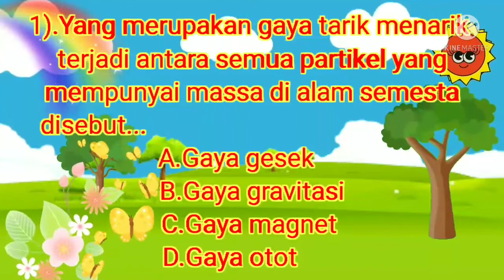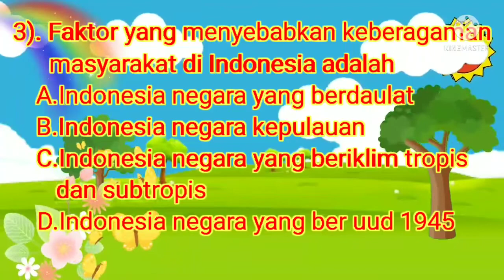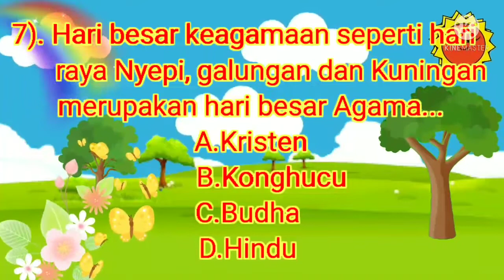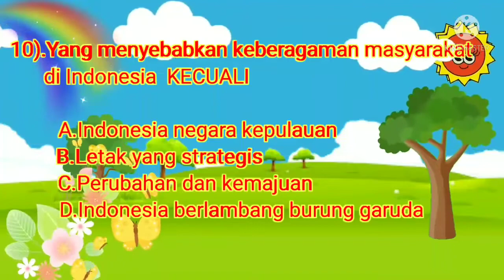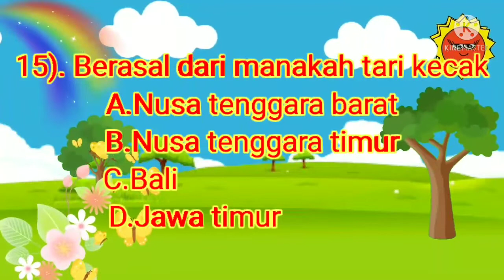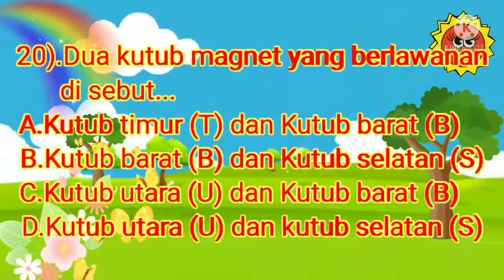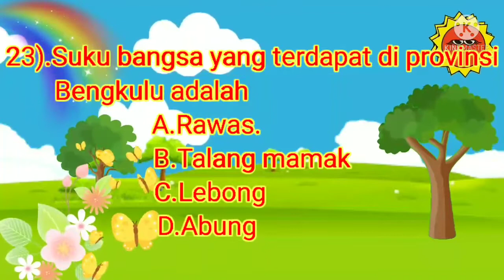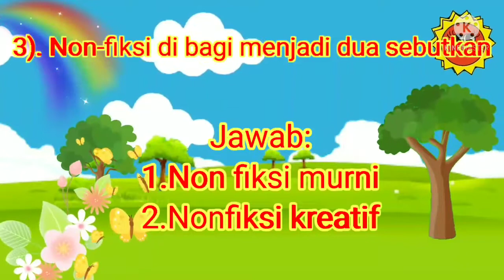Soal kelas 4 Tematik tema 7 dan kunci jawaban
Belajar kasta radjaya,
BELAJAR KASTA RADJAYA